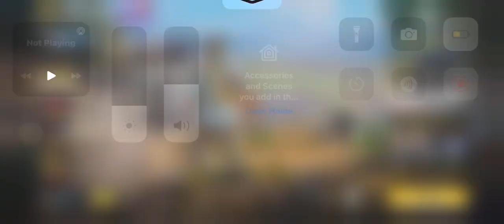rank up CODM